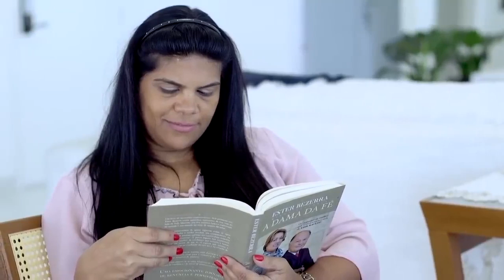¡YO COMÍA DE LA BASURA! Testimonio Hoguera Santa